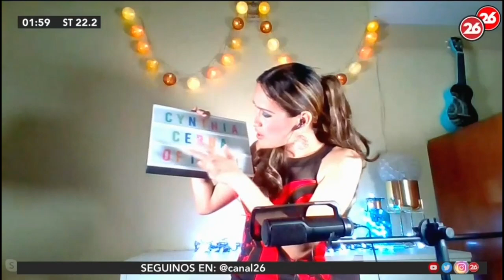Trasnoche 26 desde Lima Perú con Cynthia 10-12-2021